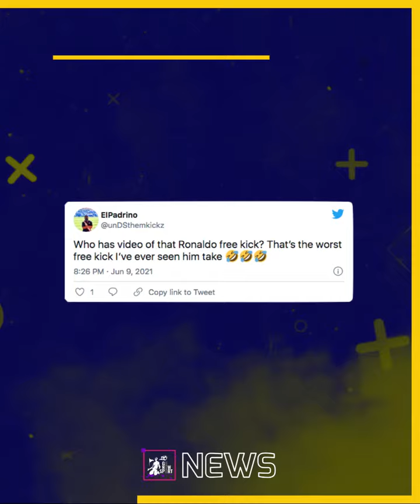CRISTIANO RONALDO was mocked for the 'WORST FREE KICK' in his CAREER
WATCH Ronaldo was ruthlessly slammed by fans online, who called for him to stop taking free kicks all together. he mocked by the fans after his last match with Portugal against Israel in EURO 2020.
which makes Cristiano Ronaldo very angry.